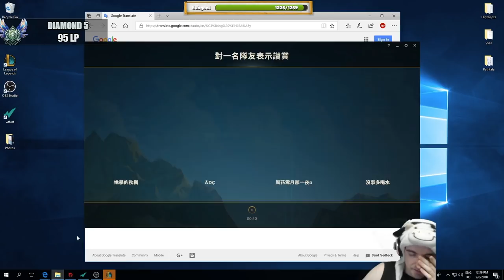CLIMBING THE RANKS WITH SUPPORT GNAR - Cowsep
Join us today as Cowsep discovers something even w̶o̶r̶s̶e̶ better than Support Master Yi: Support Gnar.

Will this be the ticket out of D5? Probabyl not, but we'll see.